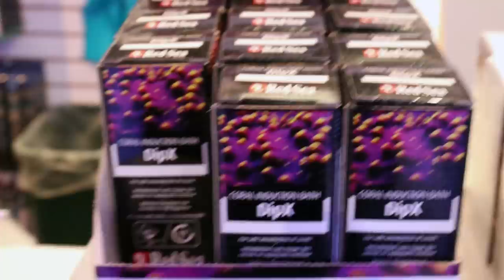Reef Store Vlog 7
par meter video we mentioned